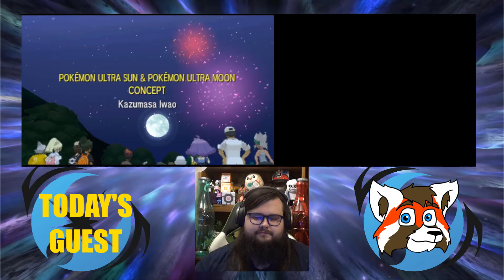CHAMPION OF ALOLA | Pokemon Ultra Moon Finale